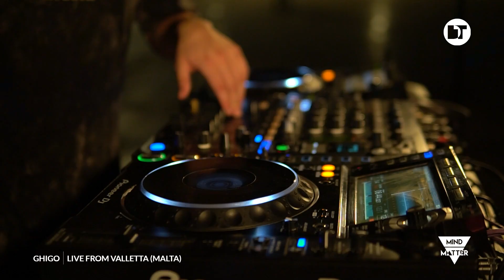Ghigo | Mind-Matter | Valletta (Malta)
Located just outside the City Gate of Valletta and Malta's most important Modernist landmarks, Ghigo streams lives from The Tritons’ Fountain.